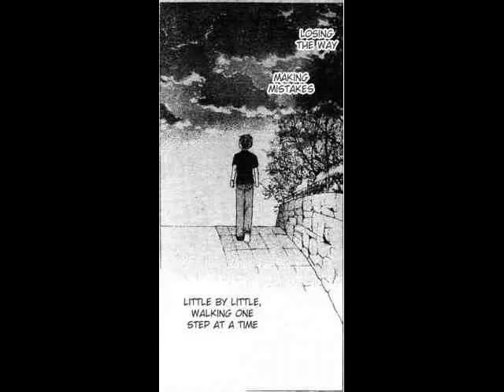A Dangerous Mind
okay...not too happy with this one...
song: a dangerous mind by WIthin Temptation
pics: fruits basket by natsuki takaya
made by: Kira-chan (me!)
BYE!